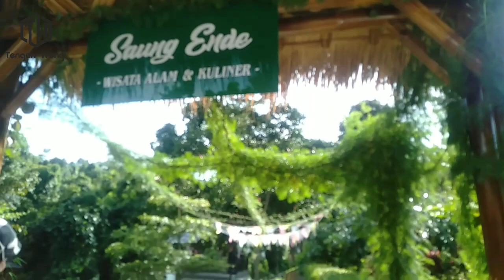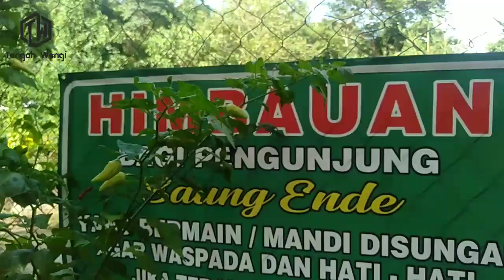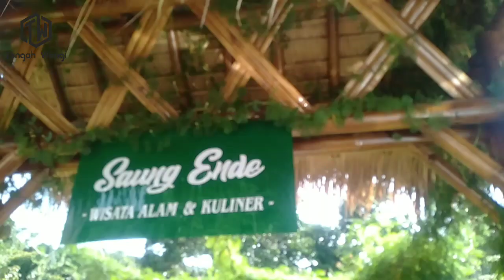Saung Ende Taktakan Serang - Enak untuk liburan keluarga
Wisata saung ende

For Maps :
Saung Ende